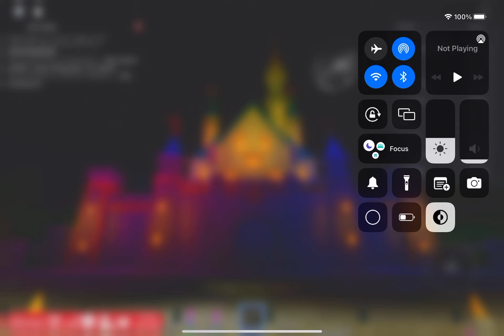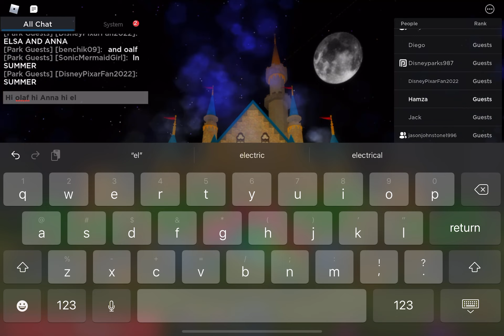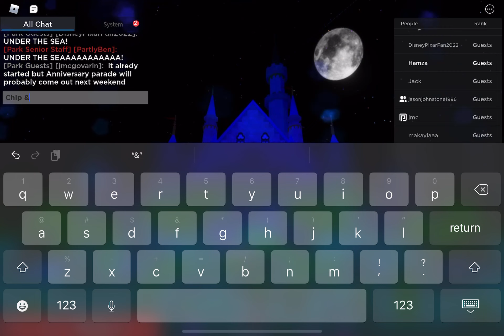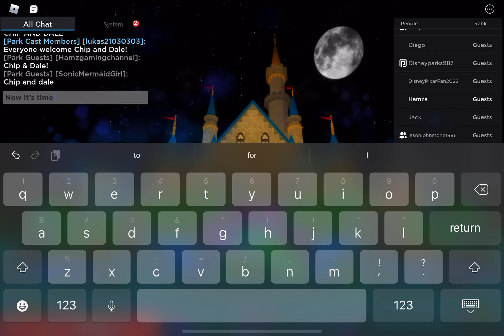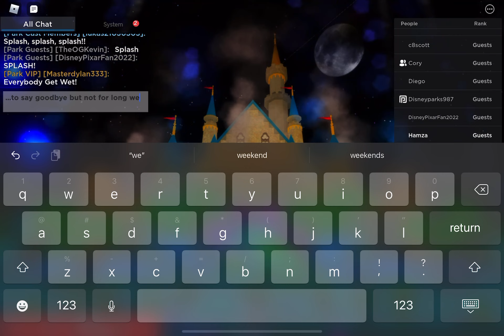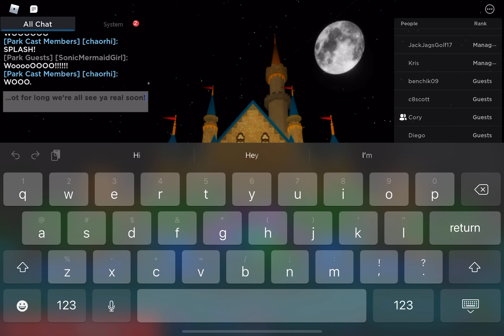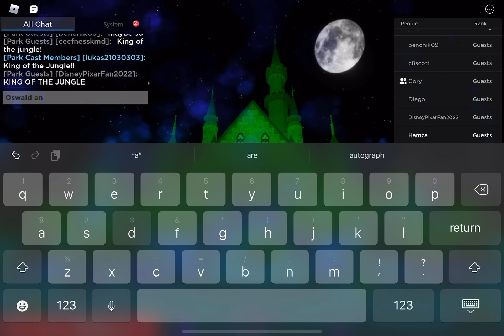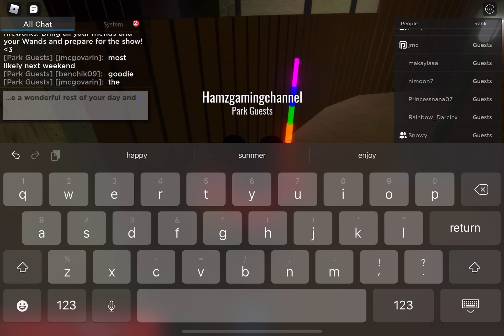Summer splash spectacular stage show on Disneyland wales nighttime!